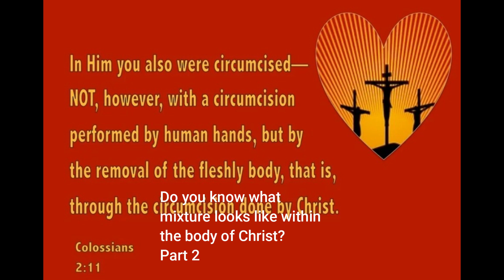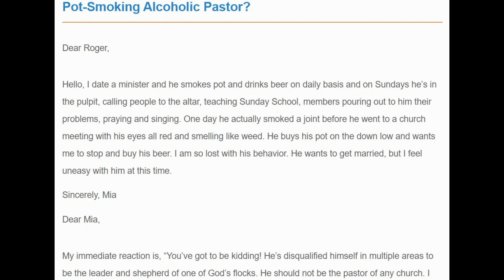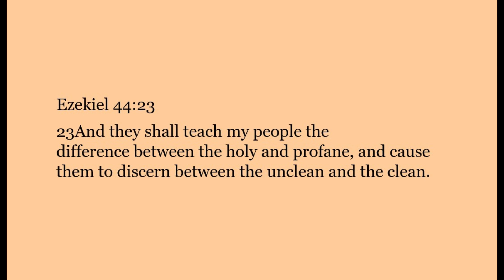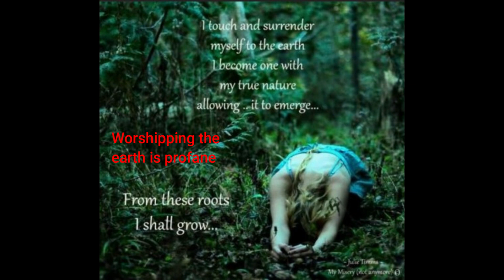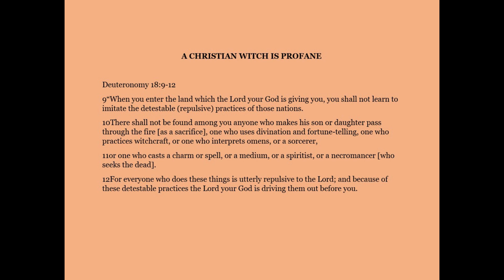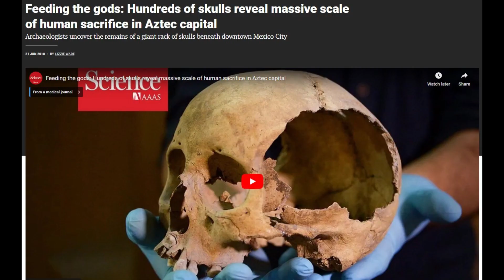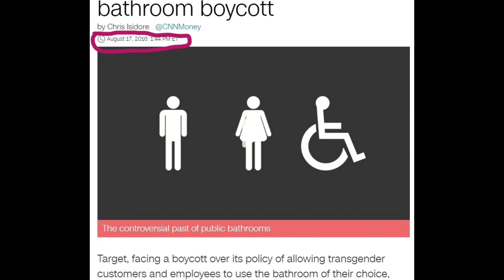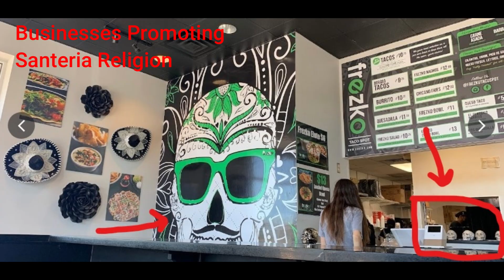Mixture within the Body of Christ 2 | Study 2 show thyself approved | 2 Timothy 2:15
Deuteronomy 18: 9-12
Ezekiel 44: 11 - 13; 23-24
Leviticus 10: 1-2
Deuteronomy 12: 29-32
Haggai 2: 10-14

Pray Psalms 91 #1 John 1:9 Jesus Saves Hallelujah!